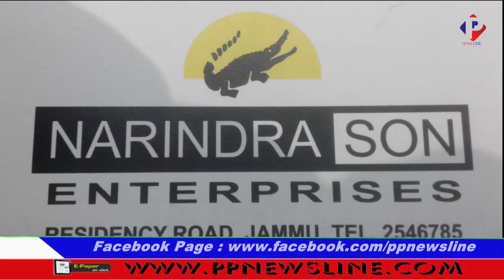ppnewslineprimetime 24 may 2019